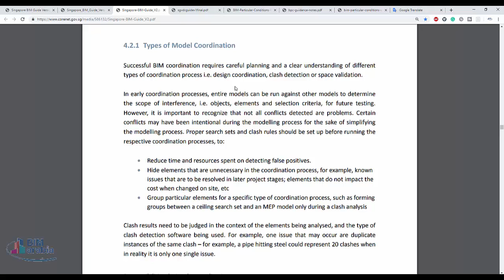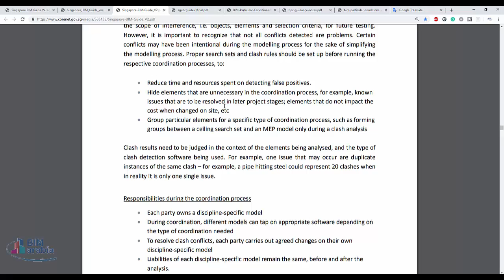Singapore BIM Guide V2 Model Coordination